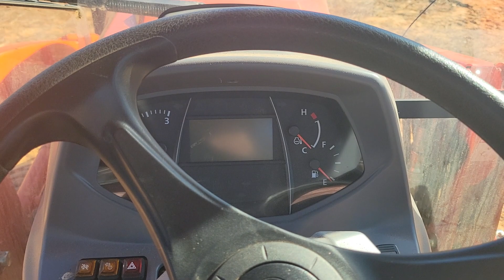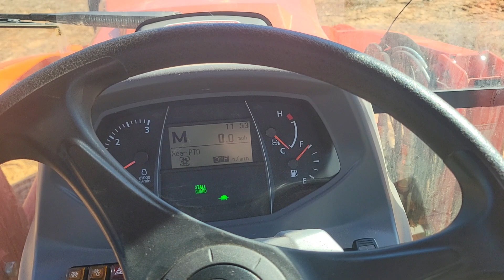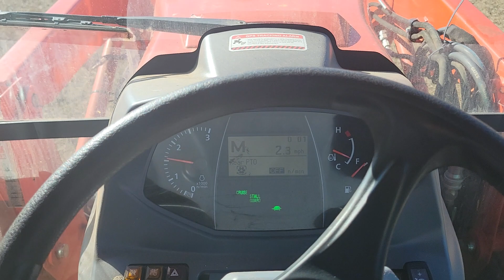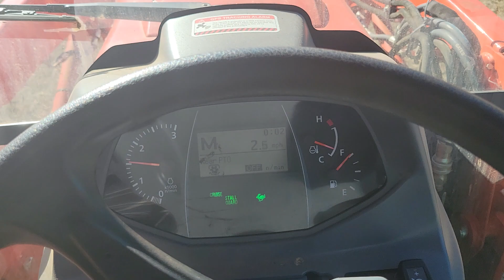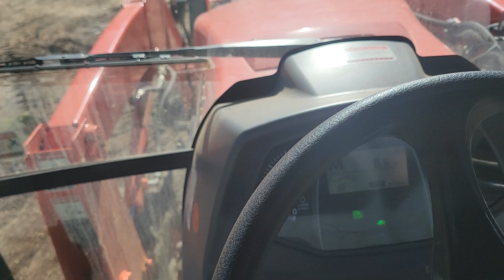kubota 3560 tractor with grapple